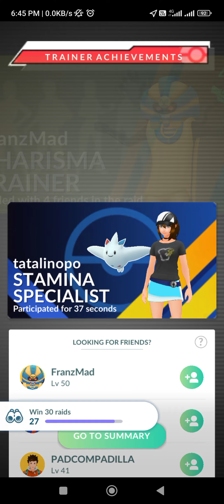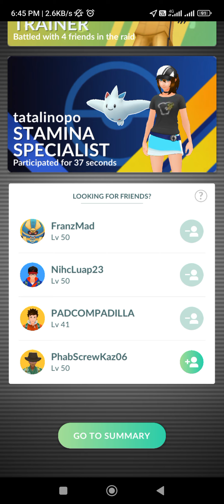PoGo - Another 5-Star Raid won but the boss fled! So unlucky me 😭